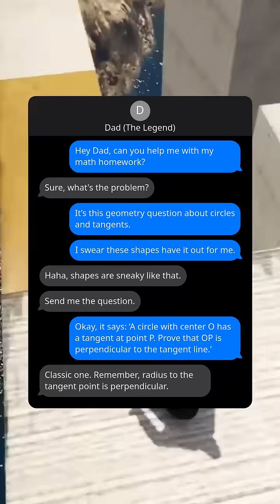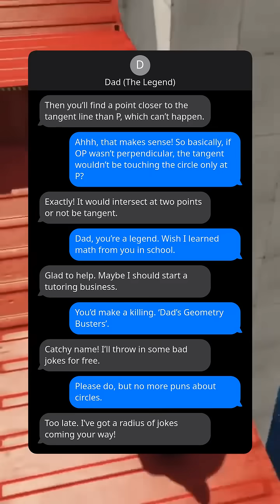Dad's Geometry Help: Tangent Line Proof Explained!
Struggling with geometry? Watch how a dad breaks down circle tangent proofs with humor and clarity!